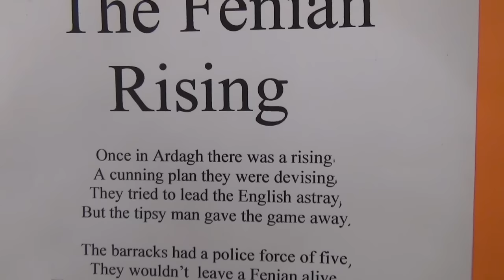Ardagh Fenian Rising Commemoration - 2017. Part 1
150th Anniversary of 1867 Attack on Ardagh Barracks